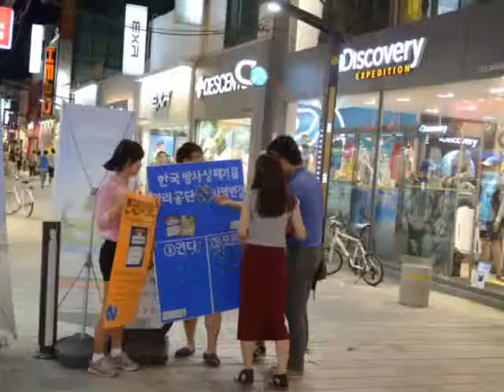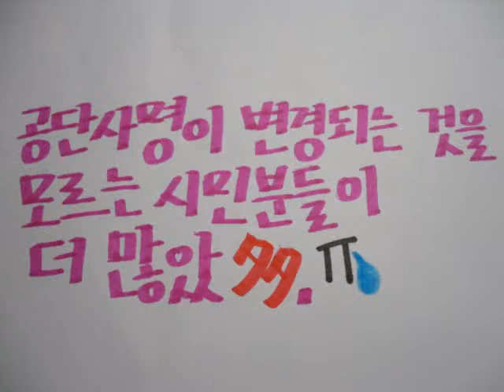원자력환경공단 제2기 대학생 온라인 서포터즈 UCC(새이름으로 거듭나는 원자력환경공단)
원자력환경공단 제2기 대학생 온라인 서포터즈 UCC입니다.